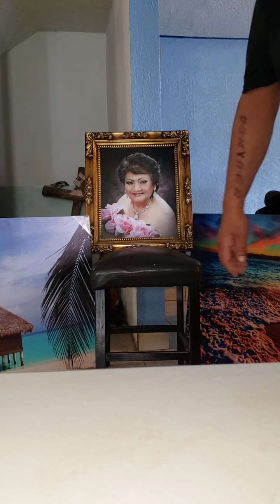1000.00DLLS PA MY JENTE ,COCINANDO CON JOHNNY PRECIADO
1000.00 DLLS REGALO DE JOHNNY  PRECIADO,COCINANDO CON JOHNNY PRECIADO,COMIDITA,ARROZ.FRIJOL,